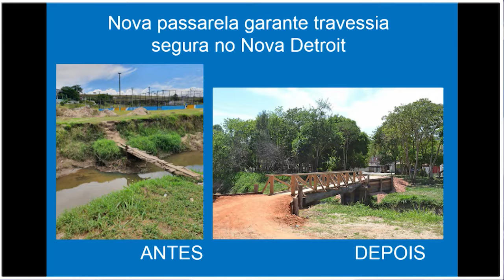BALANÇO - 72ª SESSÃO